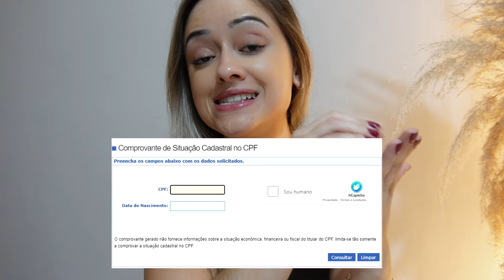SOLICITAÇÃO DE SUSPENSÃO DE ENTREGA RASTREIO CORREIOS O QUE É? COMPRAS SHEIN SHOPEE ALIEXPRESS.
Nesse video eu conto para voces o que significa quando aparece  a mensagem "suspenção de entrega" no seu rastreio. É uma mensagem recente e que tem deixado varias pessoas preocupadas.

também falo sobre a mensagem Analise concluida importação não autorizada e também sobre aguardando laudo de representante de marca.